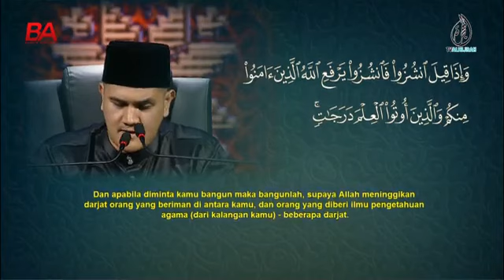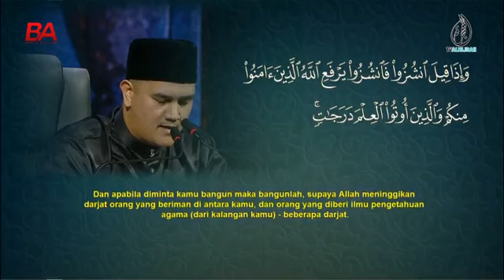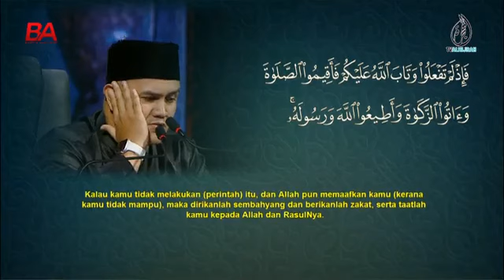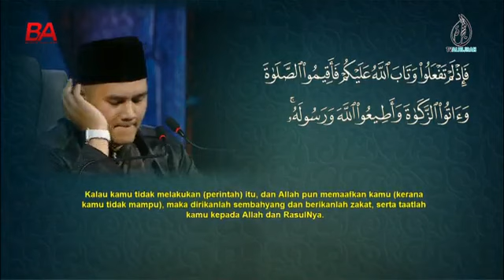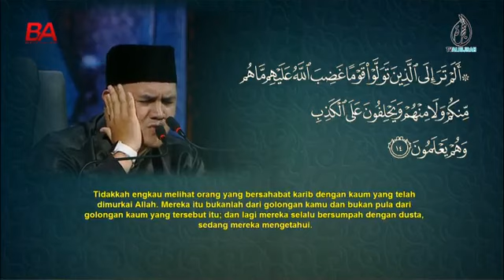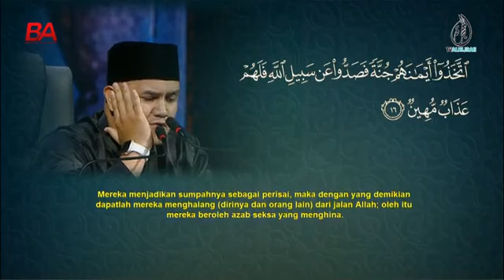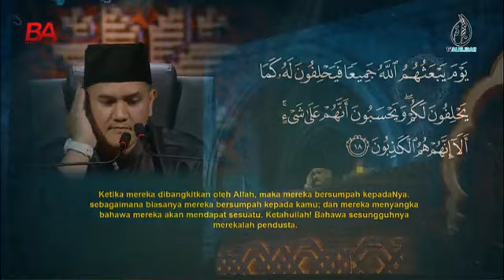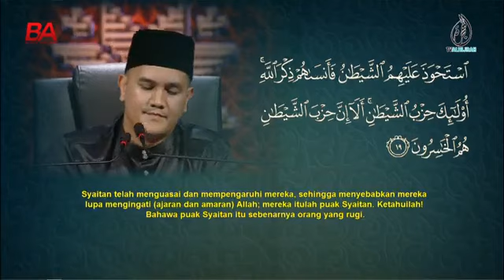Naib Johan Qari Kebangsaan 2024 Abdul Hadi Che Abd Halim - Surah Al-Mujadalah 11 - Jiharkah dan Soba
Qari Abdul Hadi Che Abdul Halim (Terengganu) - Surah Al-Mujadalah 11 - Tarannum Jiharkah dan Soba.
Majlis Tilawah Al-Quran Kebangsaan 2024 (Malam Keempat)